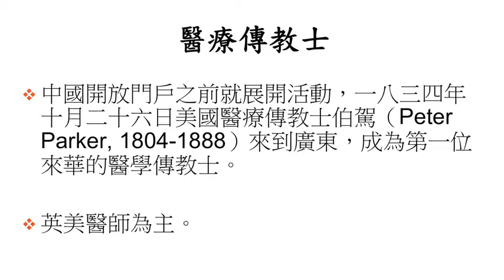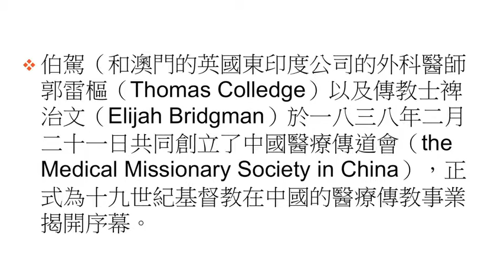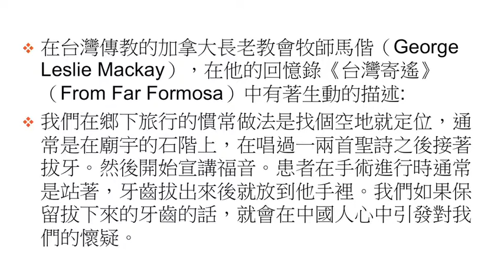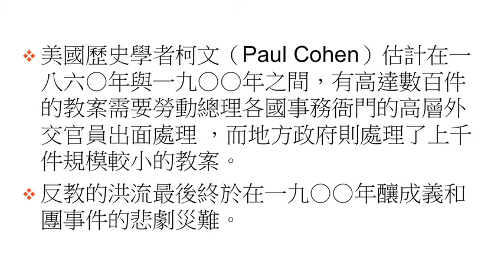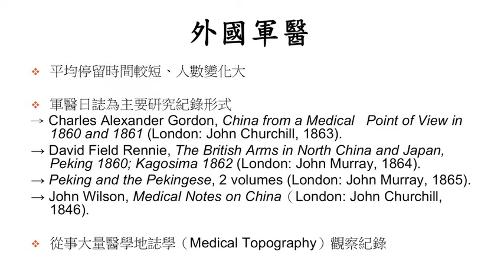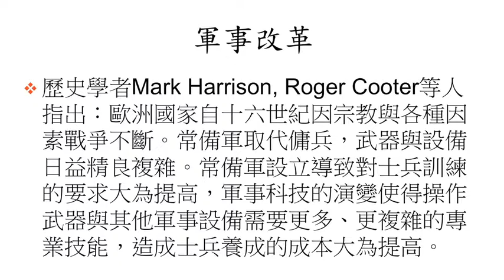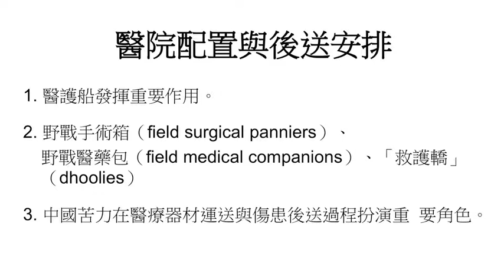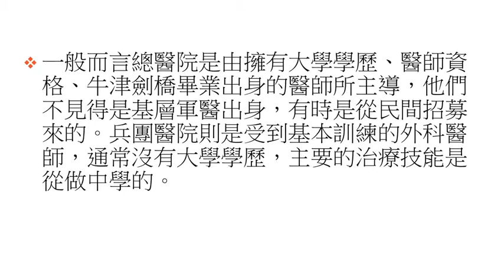中研院人文講座「現代西洋醫學與東亞社會」 李尚仁副研究員代課